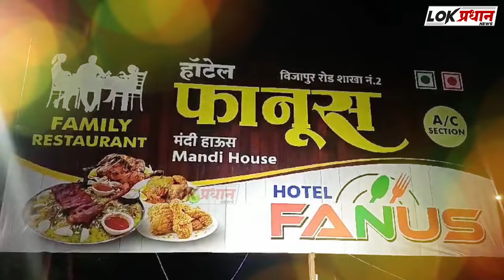प्रहार संघटनेने दिला आरोग्य मंत्री सावंतांना इशारा